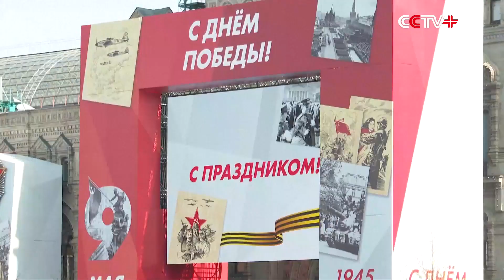Russia Holds Final Rehearsal for V-Day Parade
Russia held the final rehearsal on Saturday for this year's Victory Day military parade to mark the 77th anniversary of the victory in the Great Patriotic War.

Russia holds a military parade on May 9 every year since 1995 to commemorate the Soviet Union's victory in the Great Patriotic War against Nazi Germany.